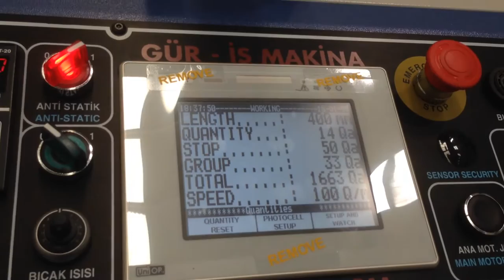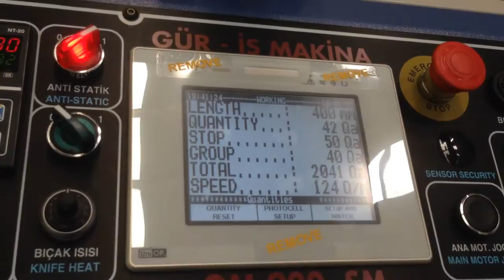GM-900 SM Machine for Bottom Sealing Bag - Serrated Cold Cutting Knife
Gur-is Makina Ltd.
Address: Beylikduzu Organize Sanayi Bolgesi. Mermerciler Sanayi Sitesi. 2. Bulvar No:18 Yakuplu / Beylikduzu / Istanbul / TURKEY